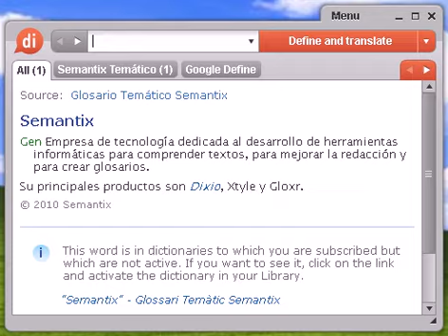Definición de vapulear